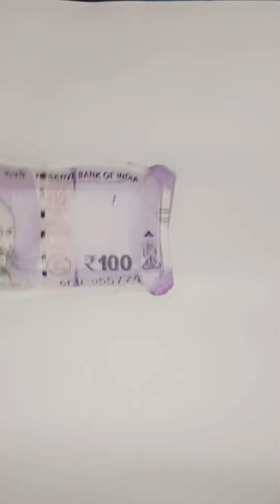🤯amazing mother's day craft🥀made this triple heart❤️craft with💵and give it to ur mom's